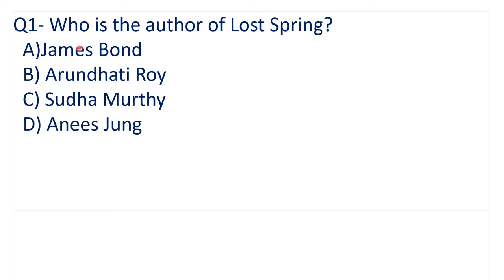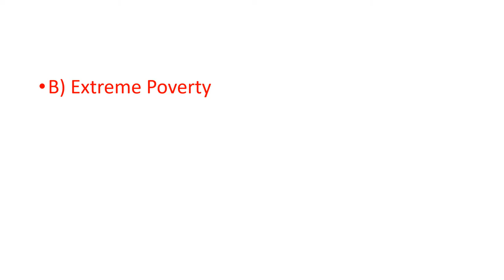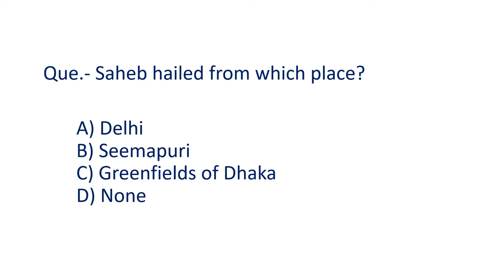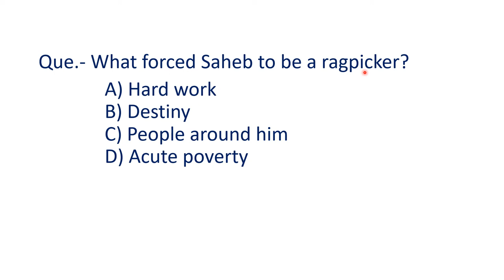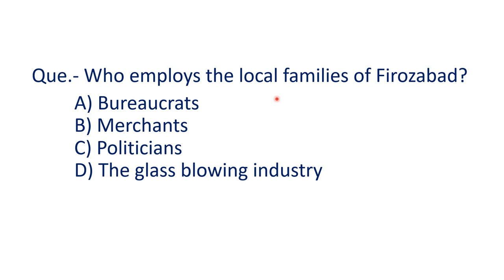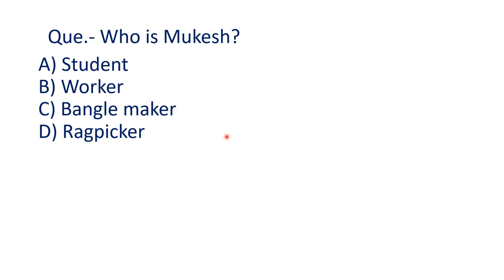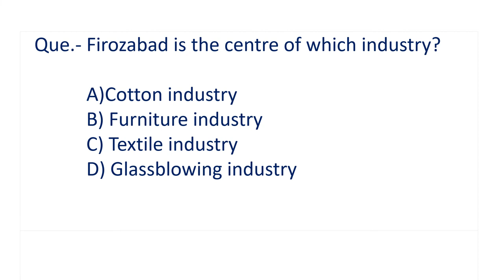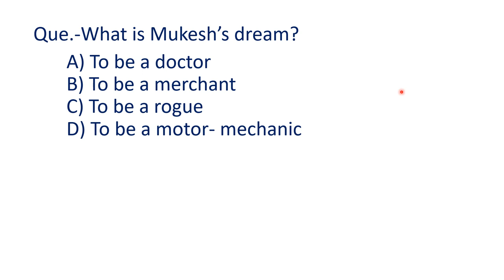MCQs The Lost Spring ,12 std., L-2,Flamingo परीक्षा की तैयारी में बहुत उपयोगी